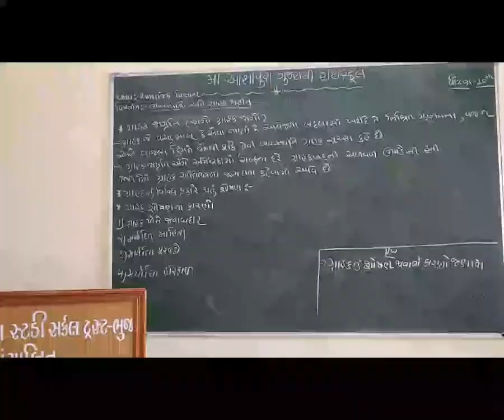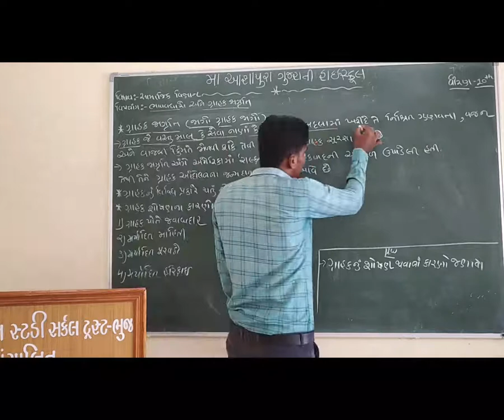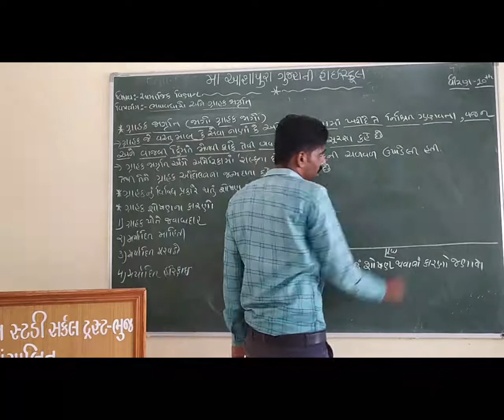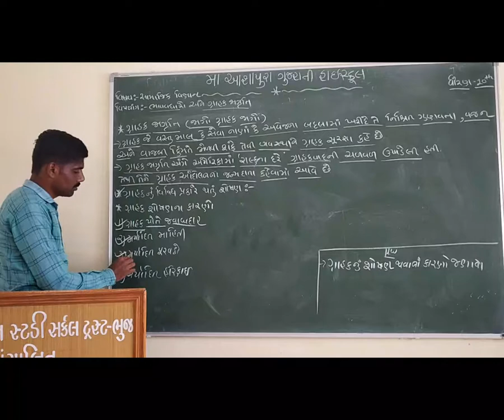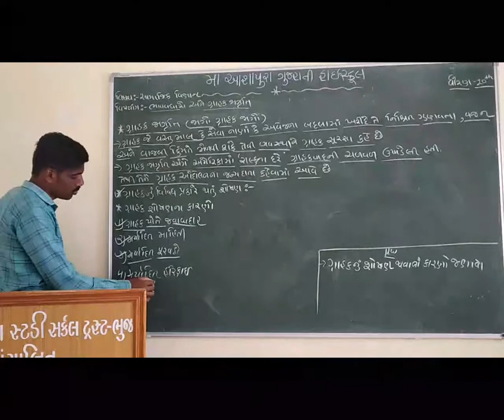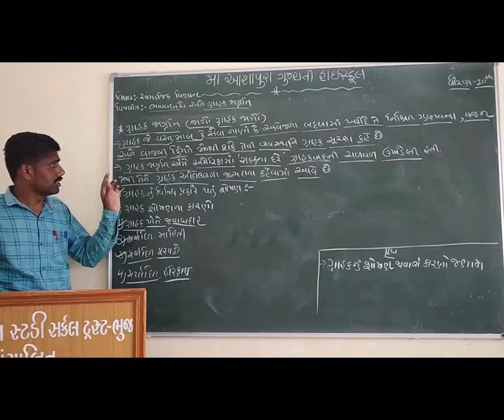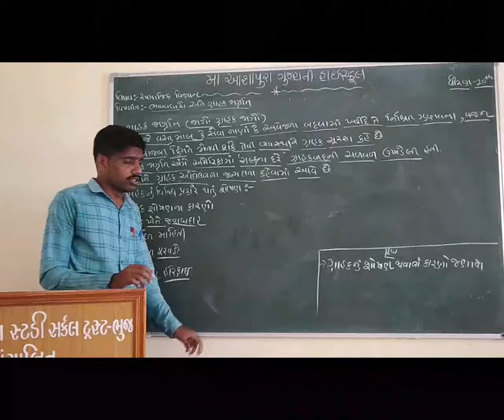STD 10 GM SUB SS CH 18 BHAVVADHARO ANE GRAHAK JAGRUTI PART 7 BY KHUSHAL MAHESHWARI